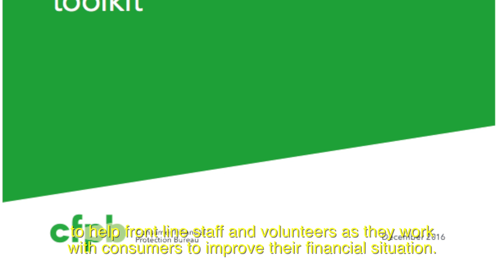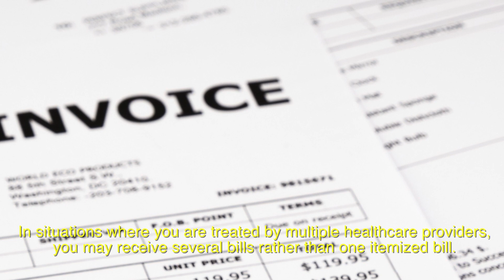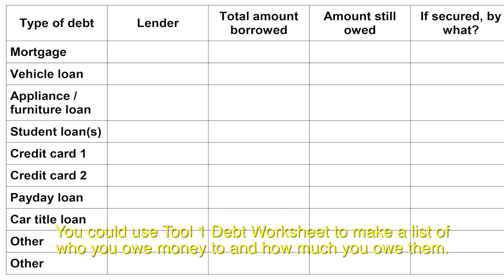Your Money Your Goals Financial Empowerment Toolkit: Dealing with Debt (如何解決債務問題 Cantonese)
Karen, housing counselor at ASIAN, Inc. teaches you how deal with the debt you can accrue from daily expenses as well as medical emergencies.